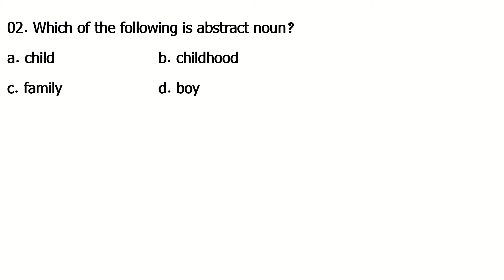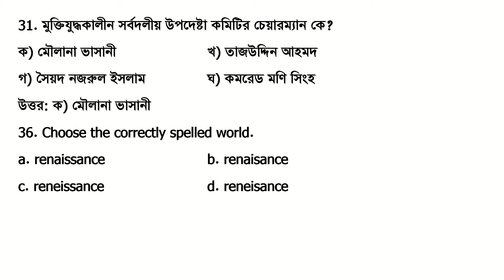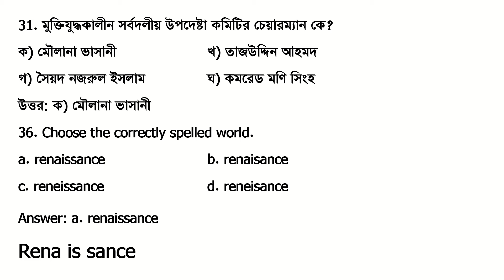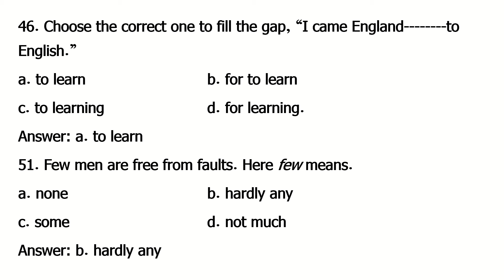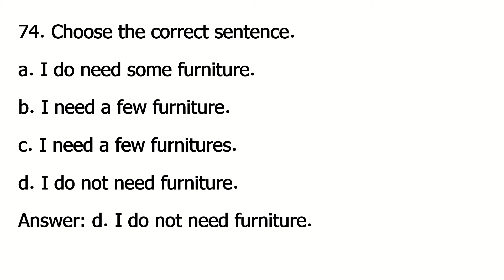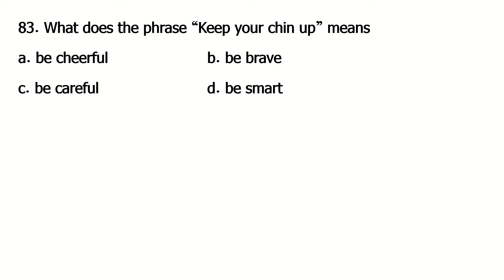MBBS Admission Test Question Solution 2024